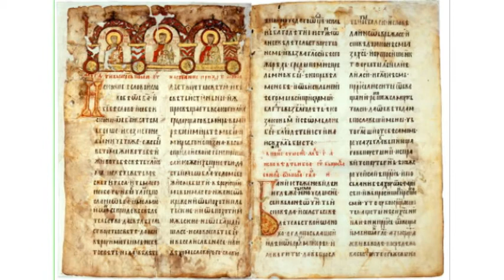24 травня в Україні відзначають День слов’янської писемності та культури